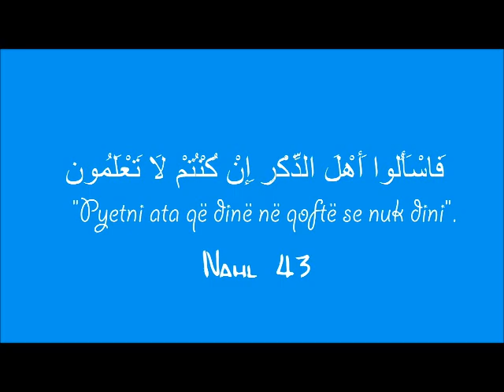Emisioni nr.9 - Pyetje dhe Përgjigje nga hoxhë Fadil Sogojeva në Facebook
1.Selam Alejkum! A lejohet marrja e ndonjë x note me ndihmë të ndokujt, vetëm pasi ajo është e vetmja që ta prish suksesin?

2.Çfarë mund të thoni për Dexhallin ... vazhdon ... ?

3.Muhamedi alejhi selam thotë: "Nuk do të ndodh kijameti para se të shkurtohet koha ... vazhdon ... ?

4.A lejohet t'i vizatosh njerëzit (në momentin kur je i detyruar, pra ta japin obligim në shkollë ta bësh një gjë të tillë) ... vazhdon ... ?

5.A më lejohet mu martu me një femër që ka tatuazh në shpinë, edhe pse ajo ka pranuar ta hjek atë, sepse unë fali pesë kohë namaz ... vazhdon ... ?

6. A e prish avdesin gjaku, p.sh kur ta nxjerrsh një dhëmb çka të veprojmë?

7.A mundemi me i la dhëmbët gjatë agjërimit?

8.A ka mundësi që të tregoj se si falet namazi i Salatu Vitrit dhe pas tij a bën të falet namaz nafile?

9.Gjatë faljes së namazit nëse të mbyllen sytë gjatë leximit të Kur'anit, a është e lejuar apo nuk është?

10.Hidri thuhet që ka qenë shërbëtor i Dhulkarnejnit, a është ai që ka qenë në kohën e Musait?

 11.A është e lejuar për të dhënë një përkthim të Kur'anit për një jomusliman, pasi ata nuk kanë avdes?

12.Hoxhë i nderuar, siç dihet në luftën e fundit në Kosovë kanë dhënë jetën shumë djem, dhe ne i konsiderojmë si dëshmor, shehida, mirëpo pas luftës kur është bë rivarrimi i tyre apo zhvendosja e trupave të tyre prej një vendi në një vend tjetër e kemi pa që trupat e tyre janë të kalbur, ... vazhdon ... ?

13.E kam një vëlla, është 21 vjeqar dhe deshta të bëj pyetje për vëllaun, ai punon dhe kur vjen nga puna është shumë i lodhur, por jacin nuk mundet me prit në kohën e vet me fal, a mundet përpara ezanit me fal, për shembull një orë përpara?

14.Jam një djalë nga Elbasani i Shqipërisë, kisha një pyetje, jetoj dhe punoj në Itali, vëllai im ka dëshirë që kur të kthehet në Shqipëri për pushime, në Xhaminë Mbret, në Elbasan të jap disa para me aq sa mundet për të investuar diçka për Xhaminë çka i mungon, mirëpo rroga mujore që e merr në Itali, pagesën e merr nëpërmjet bankës, jo në dorë ... vazhdon ... ?

15.A ka rëndësi diferenca moshore në fenë islame, p.sh: nëse burri është 8 ose 10 vjet më i madh dhe pikërisht për këtë arsye familja s'të lejon të bashkohesh me këtë person?

16.Doja t'ju pyesja në lidhje me fatin, nëse një mashkull ka 30 vjet, me karakter të mirë, i shkolluar, i pa të meta, mirëpo është akoma i pamartuar (beqar), doja të dija nëse kështu ja ka shkruar fatin Zoti i madh, apo në këtë rast është fajtor vet njeriu nga zgjedhjet dhe kërkesat e shumta që bën?

17.Hoxhë a është haram përzierja midis gjinive dhe folja (komunikimi) mashkull me femër, po qoftë ajo edhe për udhëzim?

Selam Alejkum! Allahu ju shpërbleftë për kontributin që po bëni, e lus Allahun të ju jap bereqet në da'wet. Me respekt, vëllau juaj Shpetim Potera.